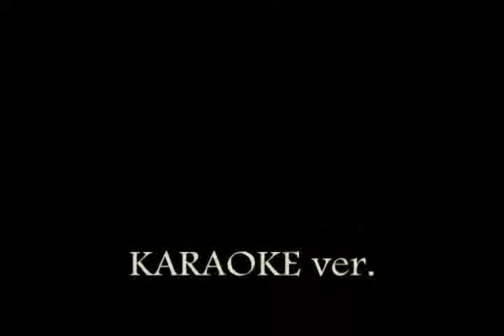Kick Master KARAOKE ver.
Instrumental edition of the Kick Master 2011 ReMix cover song by The Mash.